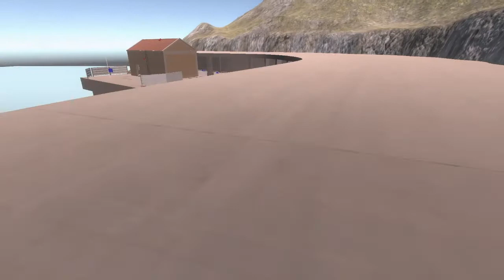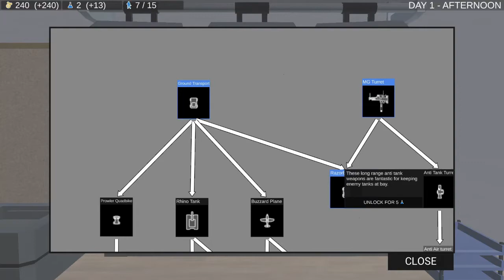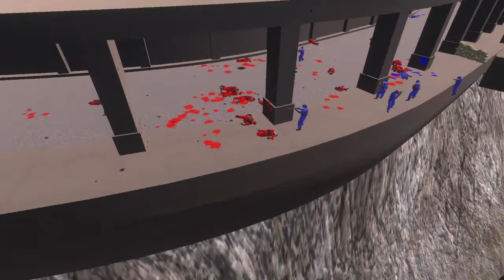Ravenfield Conflict Mode - First Battles (Day 1)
Playing Ravenfield Conflict, starting with Day 1, and with several victories.

Also, the intro is finally back!